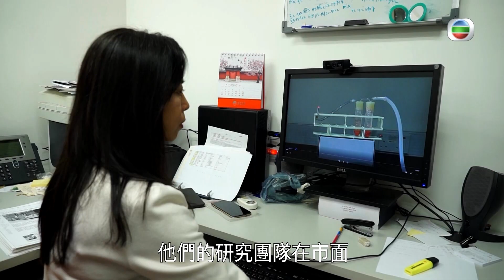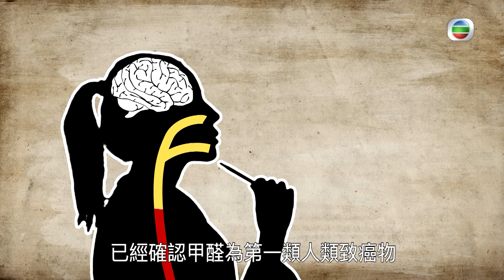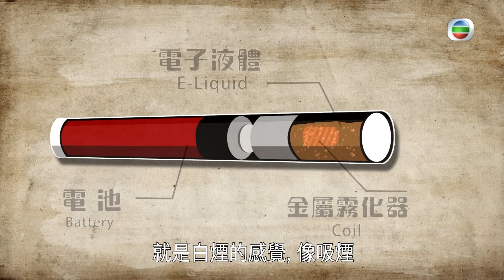恐怖真相｜電子煙比傳統煙健康？｜香煙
【恐怖真相】電子煙比傳統煙健康？

近年電子煙興起，好多人因為電子煙感覺比較健康同味道較易出為人接受，所以好多煙民甚至年青人都轉食電子煙，但電子煙係咪想像中比較健康？又會唔會有其他危險？恐怖真相同你分析！

恐怖真相｜星期一至五晚 10:30｜翡翠台